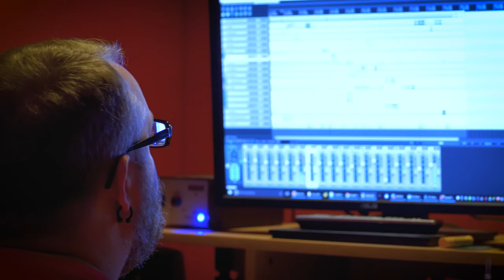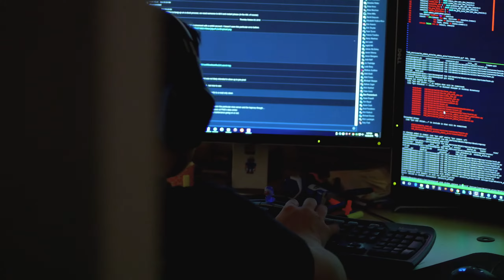Gigantic - First developer diary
Game video for Gigantic.